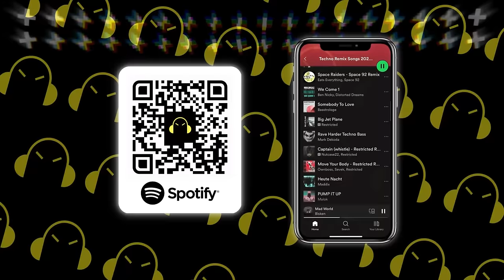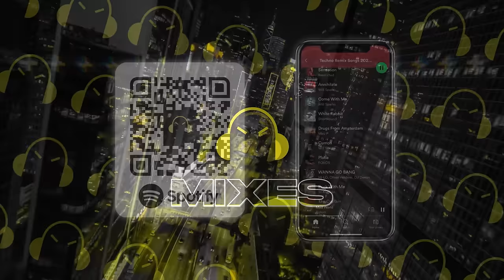Best Music Mix 2023 🎧 EDM Remixes of Popular Songs 🎧 [Techno, Slap House, Tech House] - Bass Mix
➤  Tracklist for: Best Music Mix 2023 🎧 EDM Remixes of Popular Songs 🎧 [Techno, Slap House, Tech House] - Bass Mix

00:00 DJSM, Medusa 1, 2 Step
01:14 Fyex, Daveepa & Milan Gavris - Middle Of The Night
02:14 DJSM, Robbe & 2Hounds - She Doesn't Mind
03:30 DJSM - Yeah
04:30 SP3CTRUM & RushLow  Say My Name
06:05 Niklas Dee, RushLow & J R - Acapulco
07:06 FVTM, Fyrell & ITALEE - Million Dollar Baby
08:02 DJSM & Mad Snax - Panic Room
09:10 DJSM, DJ Fluke & Julia Temos - At Night
10:40 DJSM & New Beat Order - Buttons
13:32 FVTM, Niklas Dee & BTSTC - Pepas (ft. Sergio Ochoa)
14:40 FVTM, Fyrell & Sirgio8a - Quédate
15:36 Bisken - Radioactive
17:53 SaberZ & Lister - Light It Up
20:32 Stevie Melani & Slice N Dice - Find My Way
23:15 SP3CTRUM & Beau James - Creepin'
24:04 DJSM & SP3CTRUM - Naughty Girl (ft. Milan Gavris)
24:50 DJSM, Robbe & Milan Gavris - Mirrors
26:50 Fyex, MOHA & Milan Gavris - Gimmie More
27:30 Tom Clayton & trey Pearce - Runnin' Wild
29:00 Robbe, Bersage & Nito-Onna - Down
30:00 MEYSTA, Luke Madness & Kury - It's A Dream
30:58 GRHHH, Blue Man & Margad - Aurora
32:13 LANNÉ - Astronomia
33:29 lonelysoul. - Human
34:30 Glamii, Fyex & Daveepa - Stay (ft. Izaya)
35:29 MARKZ - Mantra
36:24 NORTH26, Niklas Dee & MEQQ - Hate Me
37:40 lonelysoul., KÄMÏ - Miracle
39:42 Clubhunterz, Niklas Dee, BASTL & Nika - Hall Of Fame
40:41 FLX, BETASTIC, Robbe - One And Only
41:51 DJSM & Fyex - Jenny From The Block
43:46 SP3CTRUM, DJSM & Milan Gavris - Slow Down
44:41 Fyex & ReyTek - Pontame
45:28 DJSM, Julien Fade & Radical Illusion - All Out Of Love
46:52 DJSM, Robbe & MEYSTA - Leomonade (ft. MEQQ)
48:09 Mert Can, Robbe & DJSM - On The Floor (DJSM Festival Edit)
50:29 DJSM, Robbe & Frank Moody - I Wanna Be Your Slave
51:44 LANNÉ, Giorgio Gee & Scott Rill - Lady
52:54 FVTM & Niklas Dee - DJ Got Us Fallin' In Love
53:55 FVTM & Niklas Dee - Still Into You
55:00 Robbe, EQRIC & Britt - Till The World Ends
56:15 Robbe, Reprobeater & MT3CK - Bad Day (ft. ACHO)
57:53 Kilian K, Blaze U & Luke Madness - Running Up That Hill (Press Play & Robbe Remix)